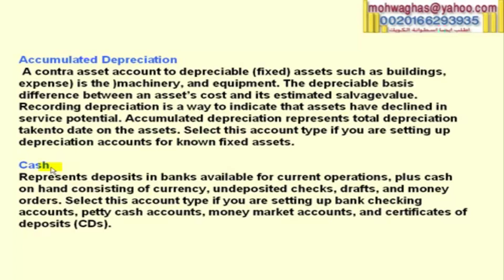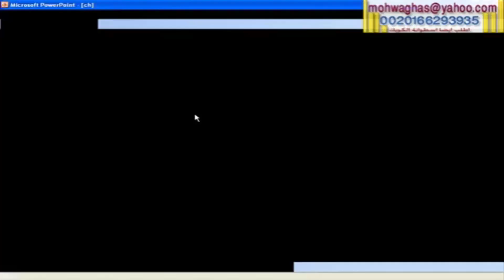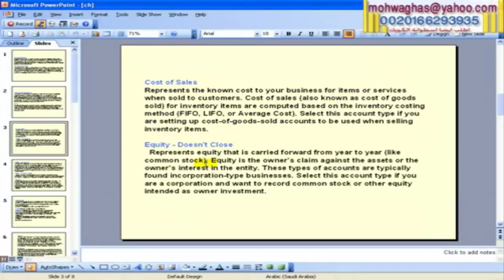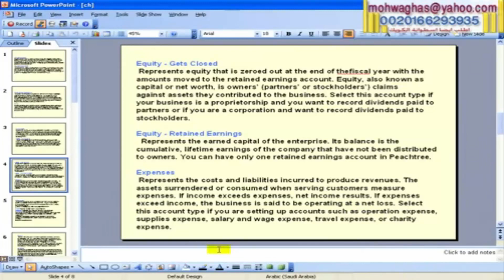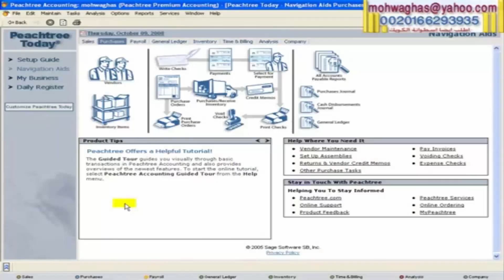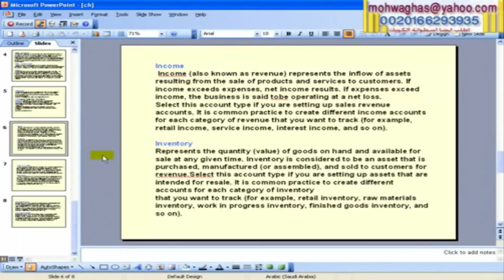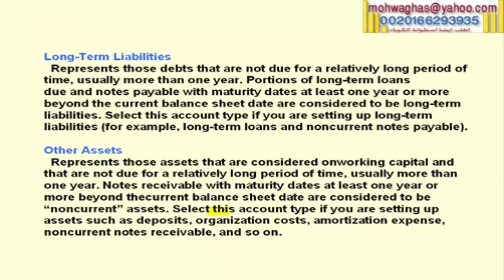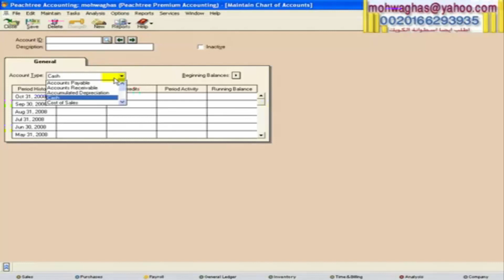دليل شجرة الحسابات الجزء الثالث - المحاضرة الثامنة عشر - برنامج البيتش تري peachtree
لاتنسوا الاشتراك فى القناة ليصلكم كل جديد
برنامج Peachtree شجرة الخوخ هو واحد من اهم البرامج المحاسبية المسنخدمة فى الشركات متوسطة الحجم و الصغيرة فى العديد من الدول العربية و ذلك نظراً لانحفاض ثمنه بالمقارنة ببرامج آخرى ” الاوراكال و الساب ”  و بالاضافة الى ما يتميز اليه البرنامج من ادوات تساعد الادارة . البرنامج ذو واجهة باللغة الانجليزية يتيح لك تسجيل العمليات المحاسبية من فواتير بيع و شراء و قيود يومية و يقوم بترحيل البيانات أوتوماتيكياً لدفتر الأستاذ و يتم الحصول منه على الميزانية و قائمة الدخل و تقارير كثيرة جداً تفيد المحاسب فى عمله …

البرنامج من انتاج شركة sage , كن البرنامج يحمل اسم البيتش ترى الى فترة ليست بعيدة حتى قررت الشركة تغيير اسمه ليصبح ” sage 50 ” و ذلك بداية من النسخة المصدرة فى عام 2014 .
و بما ان البيتش ترى او سيج 50 من اكثر البرامج المحاسبية  التى بسعى عدد كبير من خريجى المحاسبة للتدريب عليها للحصول على قدر من المعرفة فى كيفية ادارة البرامج المحاسبية
الشرح مقدم من منتدي محاسبة دوت نت